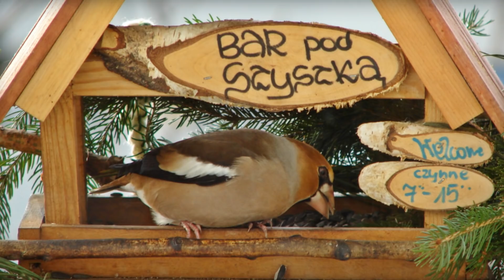Ptasia stołówka ◕"BAR pod SZYSZKĄ "─═◕◕◕═─Bird canteen ◕ "Restaurant under a pine cone"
Choć śniegu i mrozu praktycznie nie ma to zima trwa i ptaki bardzo chętnie odwiedzają  Bar pod Szyszką i radują się w moim FIGLORAJU :).
Sikorki
Sikorka bogatka, sikorka modraszka,
Sikorka czubatka i czarnogłówka
To nie są tylko puste słówka.
Za każdym się ptaszek kolorowy kryje,
Który tuż za Twym oknem żyje.

Przez trzy pory roku świetnie sobie radzi,
Lecz zimą ciężkie życie prowadzi.
Nie chodzi o mróz, ptaszek ma pierzynkę,
Ale do jedzenie zdałoby się krzynkę.

Chodźby parę ziaren, plasterek słoniny.
Oh! Takie dary poprawiają miny.
I tym, którzy o sikorkach nie zapominają,
Sikorki przez całą zimę śpiewają./ z netu

Dziękuję za odwiedziny i komentarze .EC

muz. Yuhki Kuramoto- Lake Louise